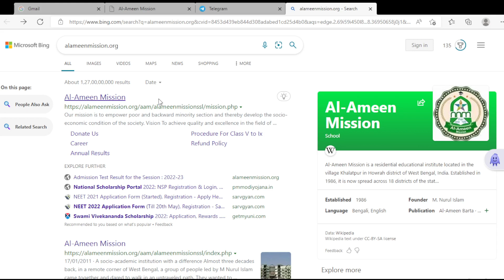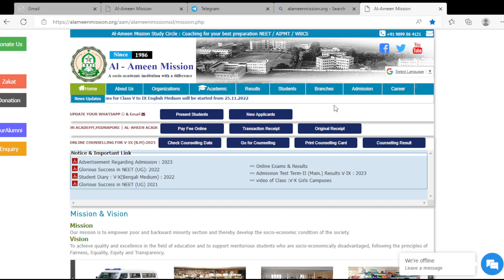Al-Ameen Mission Admission Test Class V to IX English Medium for 2022-23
* "Rokomari Pathshala" is a platform for the aspirants who want to learn everything. So keep watching from the beginning to the end *